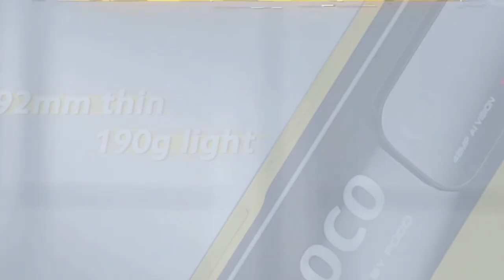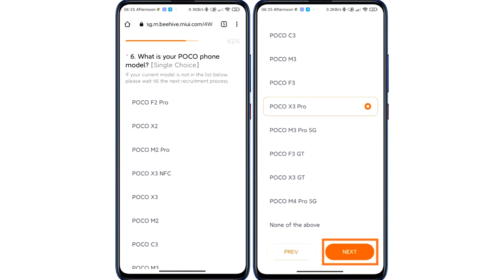MIUI 14 para MÁS DE 15 POCO de Xiaomi - El Tuyo está en la lista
Ahora casi TODOS Los Poco podrán probar Miui 14
de la manera más rapido posible,
puedes ser parte de Miui Tester